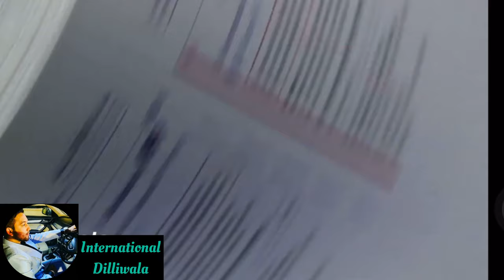A day at Dr. Reddy/industrial visit/Day 1-part 2/college trip / BSanangpuria /Chandigarh /clarksinn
This video includes the review of clarksa inn food system

A review to lemon tree hotel buffet system

and a visit of dr reddy pharmaceuticals-situated  at baddi

Song credit
1. Music: Goa
Musician: ASHUTOSH

2. Music: Walk In The Woods

3. Music: Beach

4. Music: Do It
Musician: @iksonmusic

5. Music: Last Summer
Musician: @iksonmusic

6. Music: Rio de Janeiro
Musician: EnjoyMusic